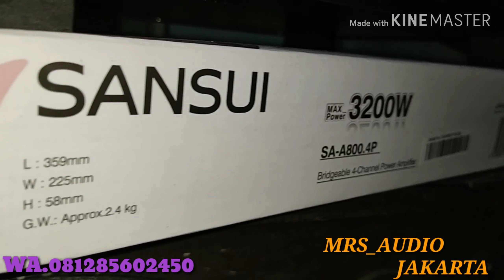Kirim power 4 CHENEL DAN SETTING BUAT JERAGAN KELONTONG MADURA